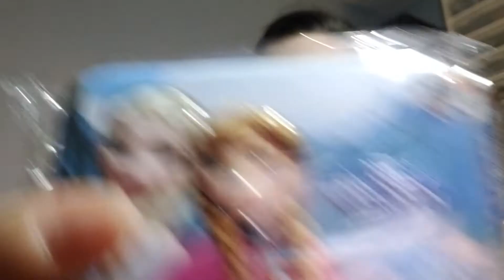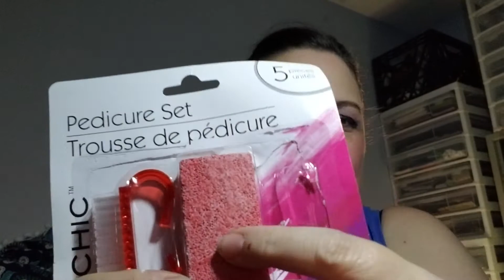Haul Time!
$5 Jewelry by Nichol is the name of her Facebook  group. I HIGHLY recommend checking her out!! I ADORE my earings!!!